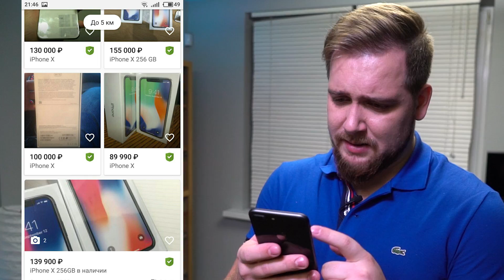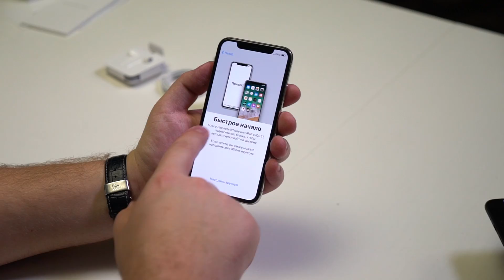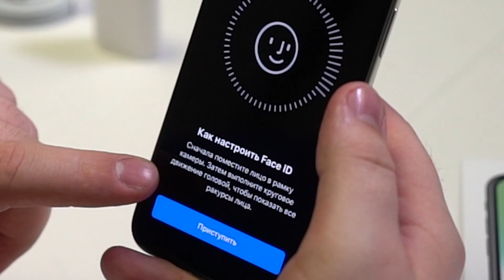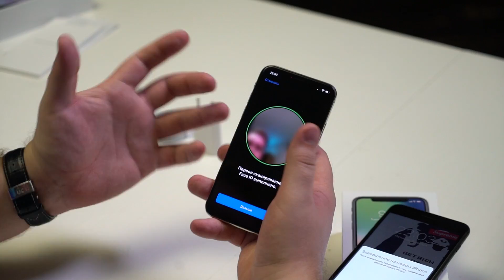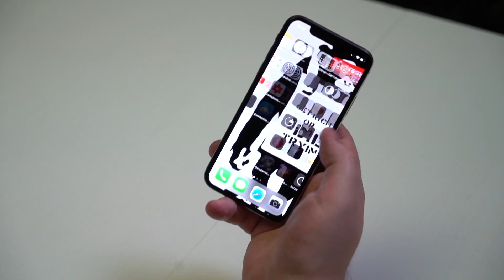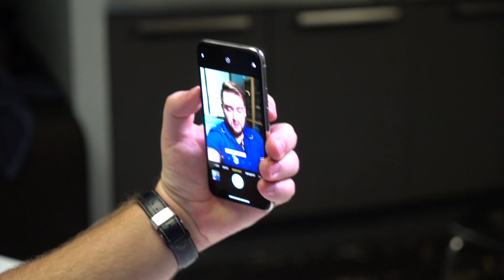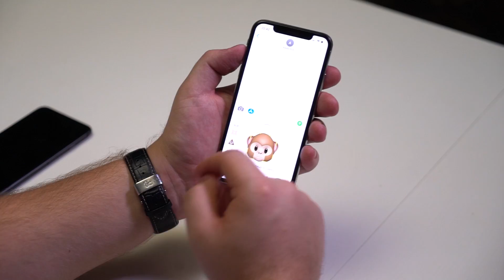Купил ПОСЛЕДНИЙ iPhone X!